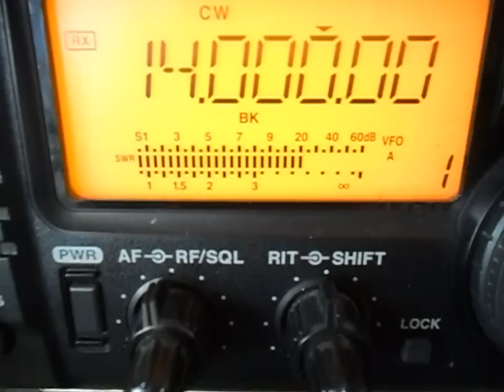ทดสอบวงจร OSC เครื่องรับ DC 14MHz